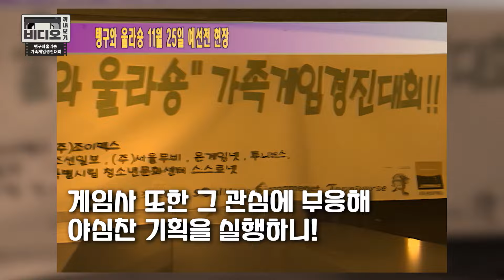20년전 온 가족이 참여한 가족 게임 경진대회 풍경 (탱구와 울라숑 게임)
비디오 꺼내보기